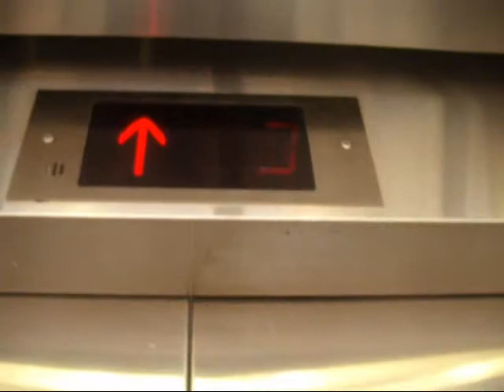Electra traction scenic elevators at Holon mall Holon (another retake)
The right elevator with fixed voice!

Tape: Traction (MRL?).